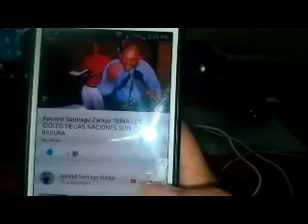Apóstol Santiago Zuniga Tema Los cristianos nos gozamos Evangelio de Hoy 1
Apóstol Santiago Zuniga Tema Los cristianos nos gozamos Evangelio de Hoy 2